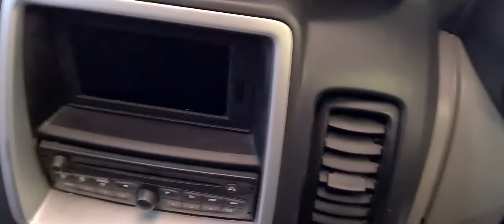Vauxhall Vivaro LJJ